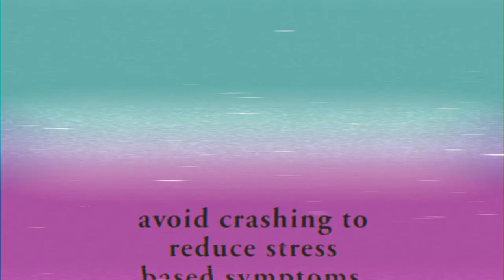ｖａｐｏｒｄｒｉｖｅ official DIRECT TO VHS trailer.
Vapordrive is an infinite color driving game for Android where you change the backlight of your car to match the color of the cube you are driving towards.

You steer the car by pressing the edges of your screen and select the color of your back light by adjusting your finger to the matching position.